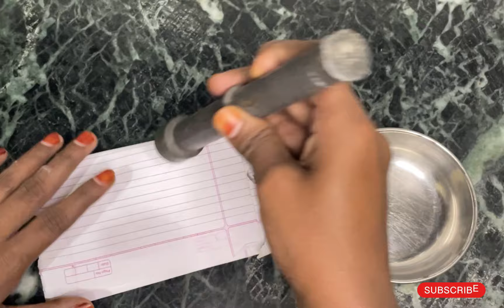कॉकरोच को जड़ से खत्म करने के घरेलू उपाय 😱cockroach killer homemade /cockroach kaise bhagaye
कॉकरोच को जड़ से खत्म करने के घरेलू उपाय .how to kill cockroaches in home  : cockroach kaise bhagaye

My Others video on a related content👇

mint में पाओं खटमल से छुटकारा✨ khatmal marne ki dawa ✨ khatmal khatam karne ka tarika . Khatmal

Cockroach killer | homemade cockroach killer | Best cockroach killer cockroach killer simple & fast

MAGIC INGREDIENT ||How To Kill Cockroach  Within 5 minutes ||Home Remedy || Magic Ingredient

cockroach killer homemade
cockroach marne ki dava
cockroach ko bhagane ka aasan tarika
Yeh video me dekhiye how to get rid of cockroaches just minutes
10 cockroach ko bhagane ka aasan
cockroaches bhagane ka gherelu upay
home remedies for cockroach
cockroach bhagane ka tarika
cockroach bhagane ka tarika in hindi
home made cockroach bait
home remedies to get rid of cockroaches
cockroach bhagane ka aasan tarika
home remedies to get rid of
ghar se cockroach bhagane ka tarika
gharelu nuskhe for cockroaches
get rid of cockroaches
best way to kill roaches
how to get rid of cockroaches
best way to get rid of roaches
cockroach ko kaise bhagaye
cockroach marne ki dawa
kitchen tips and tricks
kitchen tricks by cook with sajida
cockroach ko bhagane ka aasan
home remedies for cockroaches
best way to get rid of roaches cockroach ko kaise mare
kitchen tipskitchen tricks
smart hacks and tips
home remedies tips and tricks
how to kill cockroaches in home
cockroach kaise bhagaye
cockroach kaise bhagaye
cockroach marne ka tarika
cockroach killer homemade
homemade cockroach killer
cockroach killer homemade

हिन्दी￼ .

कॉकरोच को घर से भगाने के आसान उपाय कॉकरोच को ऐसे भगाएं
कॉकरोच मारने का सबसे असरदार तरीका
कॉकरोच भगाने का आसान तरीका
कॉकरोच से बचाने वाली दवा
कॉकरोच से छुटकारा
कॉकरोच को भगाने का तरीका
घर से कॉकरोच भगाये हमेशा के लिए
कॉकरोच भागने के घरेलु उपाय
फ्री में बनाएँ कॉकरोच मारने का लिक्विड घर पर सिर्फ एक चीज़ से
कॉकरोच को घर से भगाने के आसान उपाय
कॉकरोच से छुटकारा पाने का आसान उपाय
घर में मच्छर-मक्खियां-कॉकरोच-चींटी
कॉकरोच से छुटकारा
घर में मच्छर-मक्खियां-कॉकरोच-चींटी-चूहे से छुटकारा कैसे पाएं, फ्री में बनाएँ कॉकरोच मारने का लिक्विड घर पर सिर्फ एक चीज़ से
कॉकरोच को घर से भगाने के आसान उपाय कॉकरोच से छुटकारा पाने का आसान उपाय